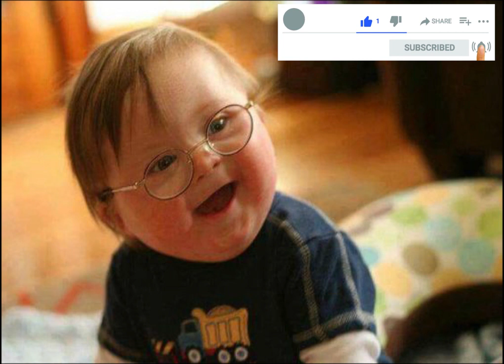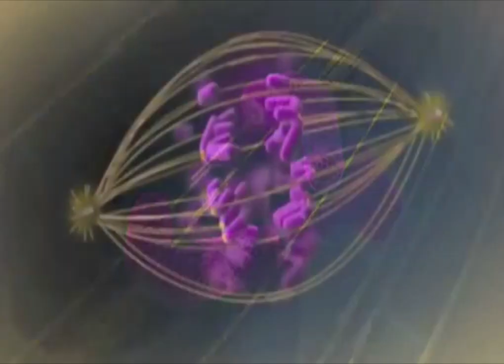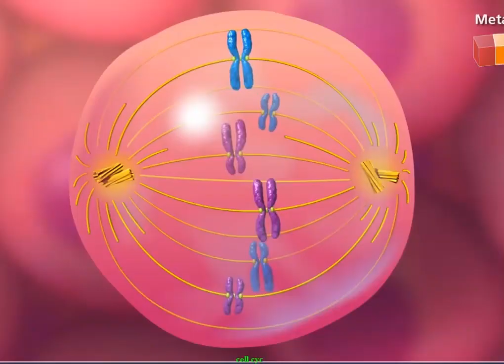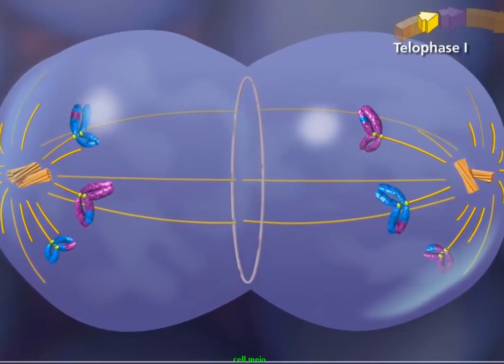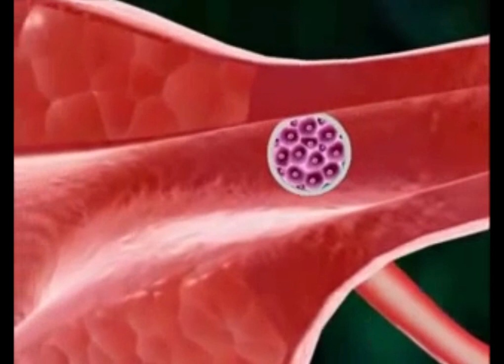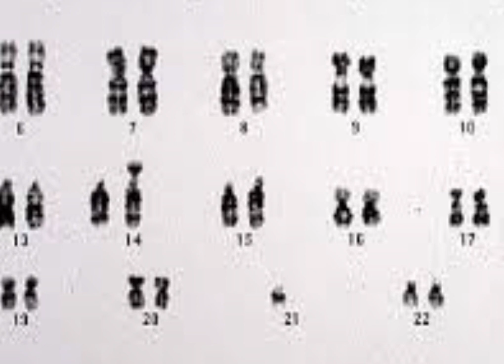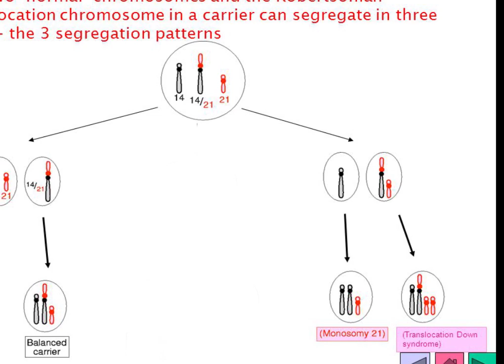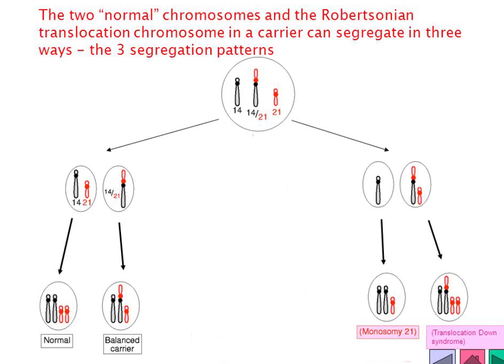متلازمة داون هل معقول أن تكون وراثية !!!!؟ فعلاً فيديو مهم جداً كل شخص يعرف أحد داون يتابعه للنهاية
قناة Better Health 2 live / صحة أفضل للحياة هي قناة علمية للمختصين والمهتمين. إعداد الصيدلانية ربى نور الدين الحاصلة على البورد الأمريكي بالتغذية العلاجية.